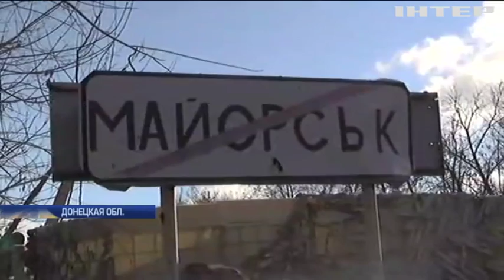Война на Донбассе: боевики прикрываются гражданским населением